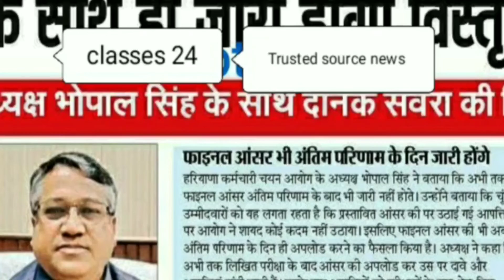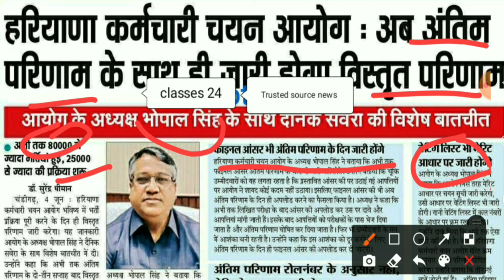HSSC Chairman Big Announcement। Details Result, Final Answer Key| Latest news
hssc gram sachive news
hssc haryana police news
hssc daily news
hssc today new
hssc latest change
hssc exam change
hssc chairman statement